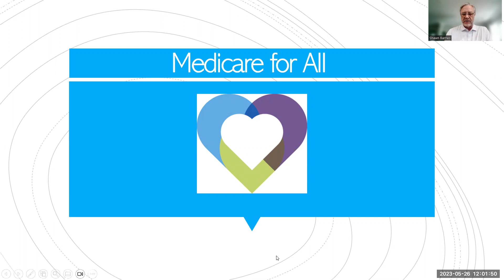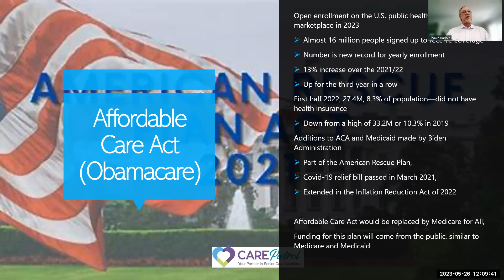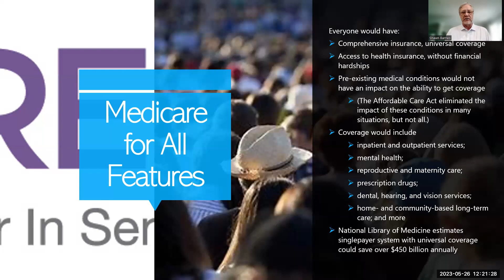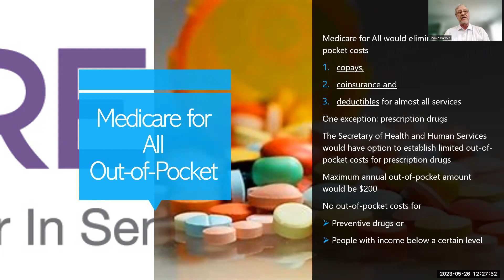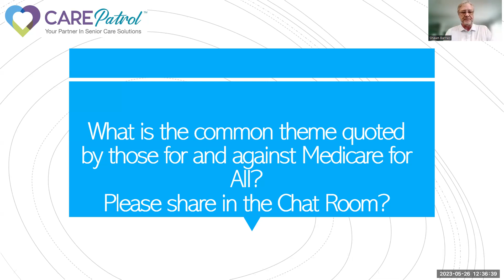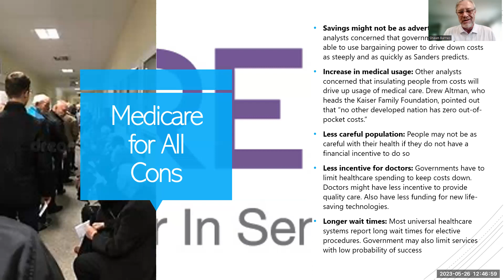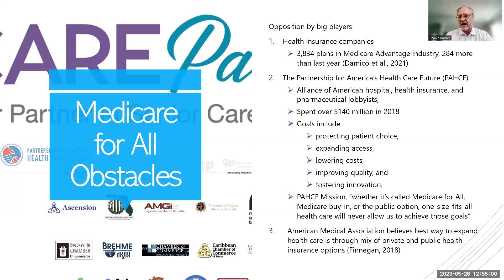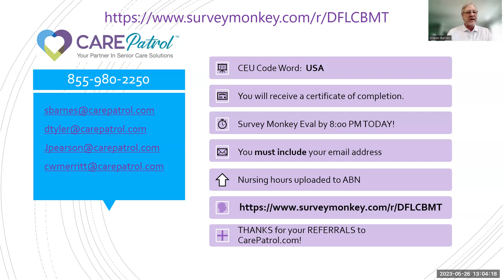Medicare for All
This webinar is about Medicare for All and is hosted by CarePatrol of Huntsville/Birmingham/Montgomery.